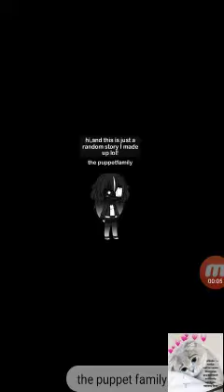Dark angel-glmv-pt 1 s1 : the bully/crybaby xD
RRRIIIPPPY
I flipped up lol xD hurt me lol